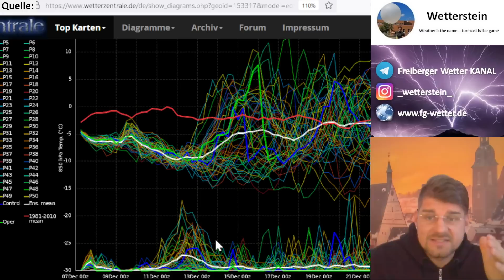Vb: GFS zieht im 06er Lauf alle Register! Warum diese Berechnung aber mit Vorsicht zu genießen ist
Die berechnete Vb-Wetterlage ab dem 3.Advent lässt aktuell bei jedem Wetterbegeisterten und Schneeliebhaber Aufregung und Spannung aufkommen, welche mit Euphorie und Freude verbunden ist. Die aktuelle Berechnung der Amerikaner haut ein Szenario raus, bei welchem im Erzgebirge und dem Vorland 2 Tage lang nichts mehr gehen würde. Sturm, durchweg negative Taupunkte und starke Schneefälle werden wiederholt berechnet. Warum ausgerechnet diese Berechnung aber mit Vorsicht zu genießen ist und weshalb man sich aktuell noch nicht darauf versteifen sollte, erkläre ich euch im Video. //sk

Ps: Bitte nicht auf die Apps achten, diese basieren auf den Hauptläufen der Globalmodelle und springen mit ein Paar Stunden Zeitverzug dem jeweiligen Berechnungen hinterher(!)